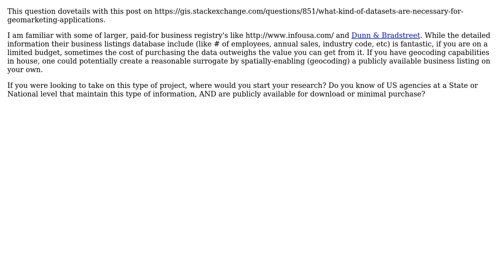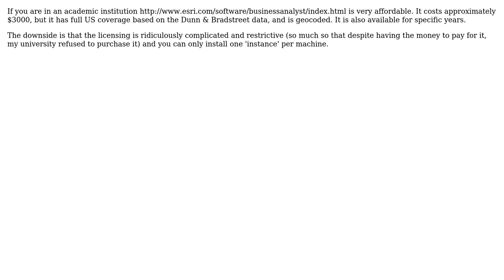GIS: Available US State or National business (or employer) database lists? (2 Solutions!!)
GIS: Available US State or National business (or employer) database lists?

With thanks & praise to God, and with thanks to the many people who have made this project possible! You are responsible for your own actions.